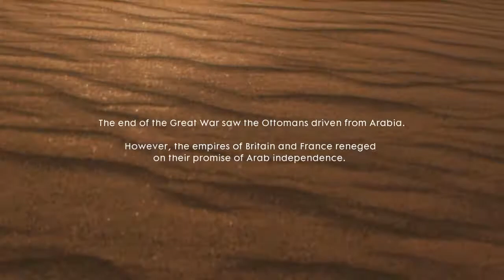Battlefield™ 1|Destroy the Armored Train|Hear the Desert|Nothing is Written